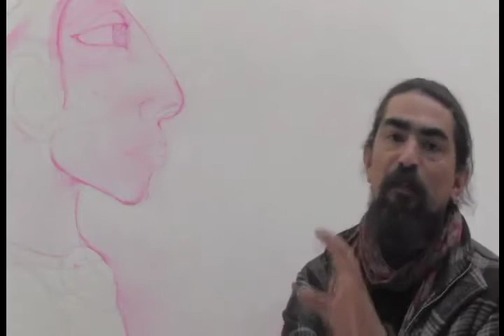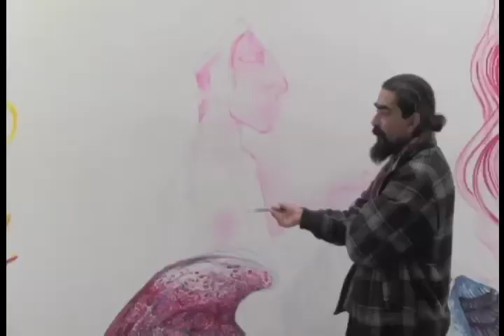El pintor chiapaneco Emilio Gómez Osuna trabaja en una historia del Señor Negro de Oxchuc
En un espacio del auditorio de la Universidad Intercultural de Chiapas, se desarrolla este mural que está planteado en tres espacios, la cosmovisión maya el icono de la Cruz maya y la deidad de Ij Alajauk.
Emilio Gómez Osuna es pintor originario del municipio de San Cristóbal de las Casas, en su pieza pictórica articula la sabiduría de este pueblo, que ahora se imparte en las aulas de la UNICH.